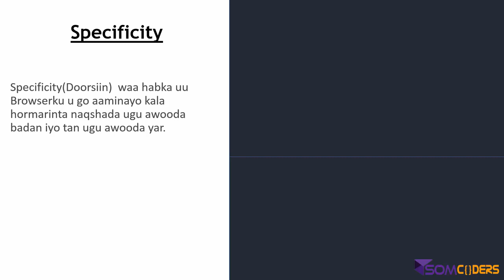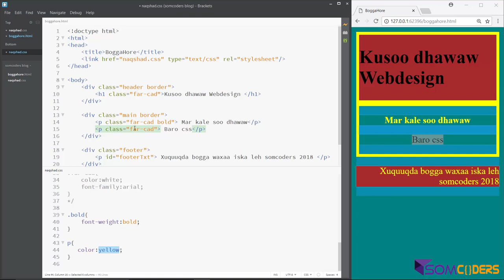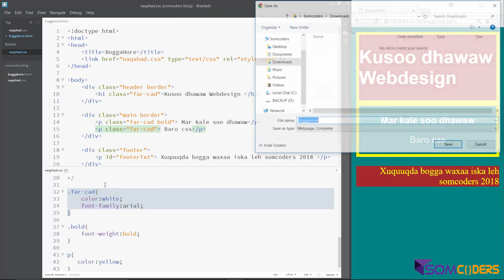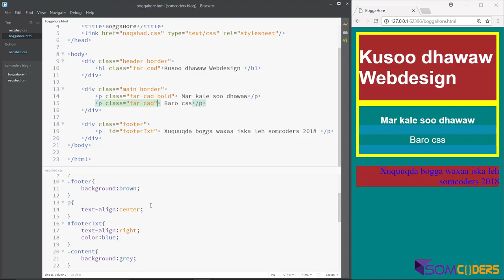Baro CSS3 Somali - Speficity in CSS (11)